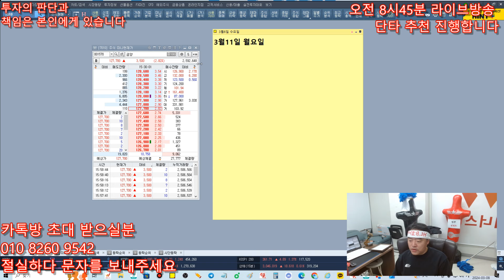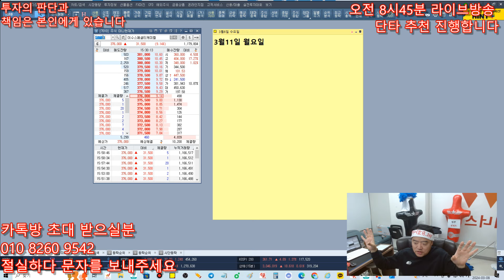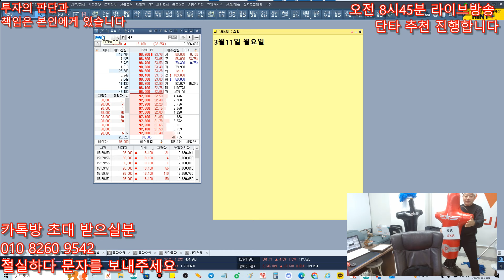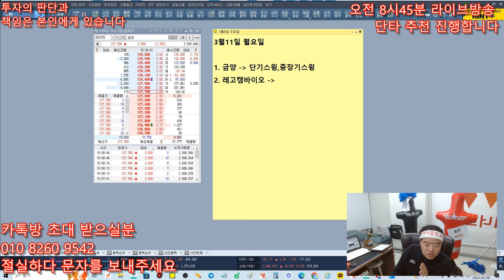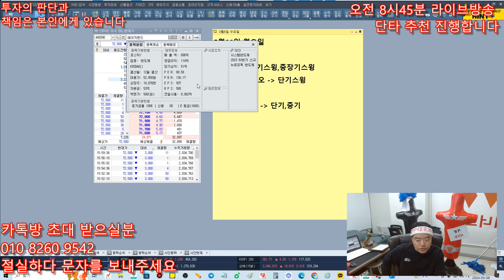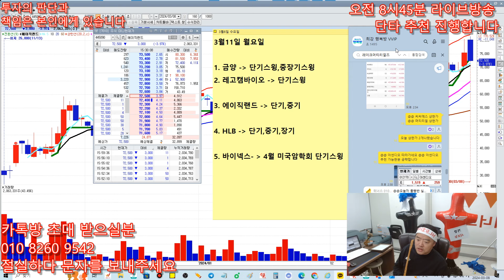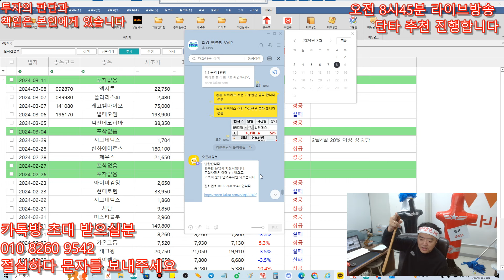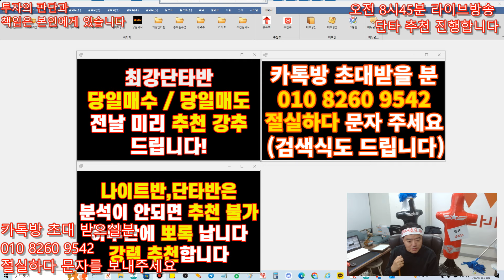3월11일 위너스TV 주식 수익 추천주 - 추천주 상한가 적중 !!! , HLB 10만원 이하는 쓸어모우자 , 전구체 대장주 초대박 예상된다 난리났다 !!!